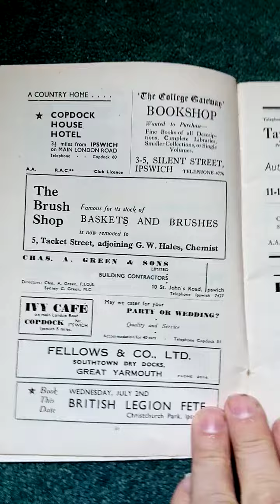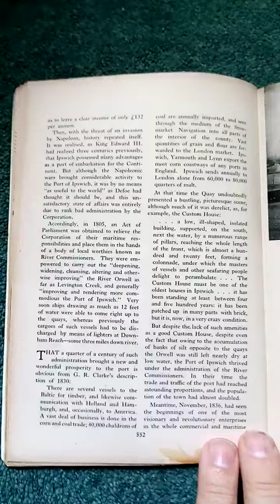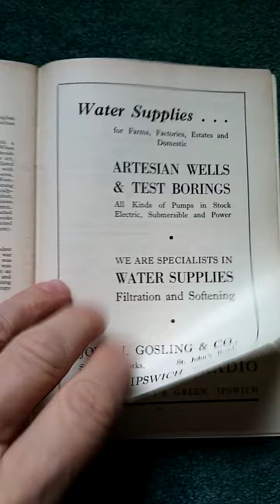Vintage Ephemera the East anglian magazine June 1947